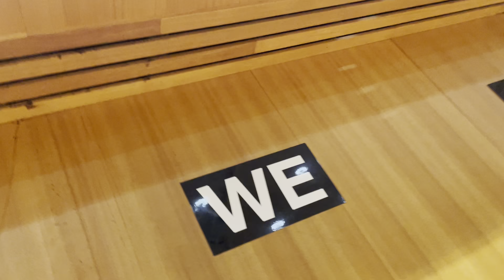Mixed res training (I’m mega washed)